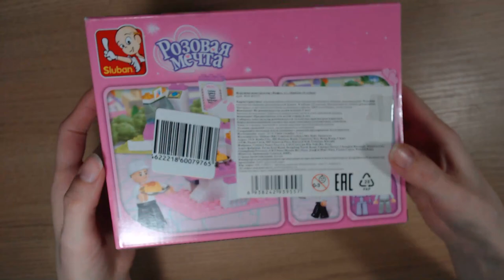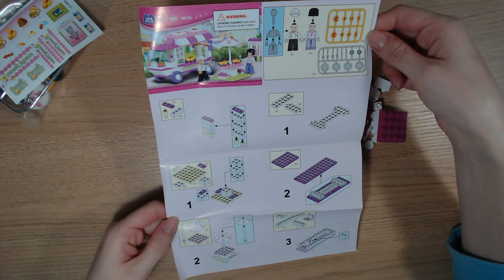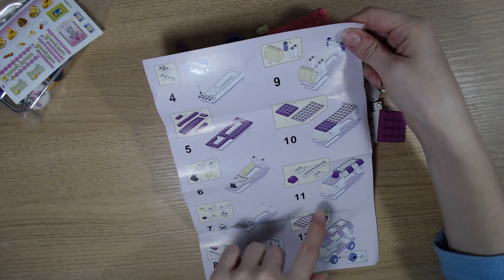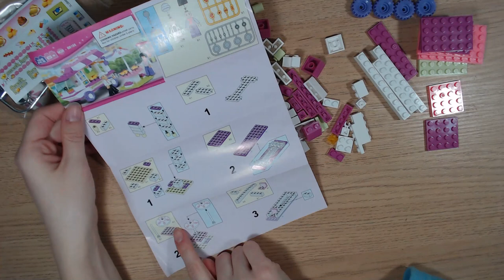Art Manij Обзор Розовая Мечта "Кафе" Sluban